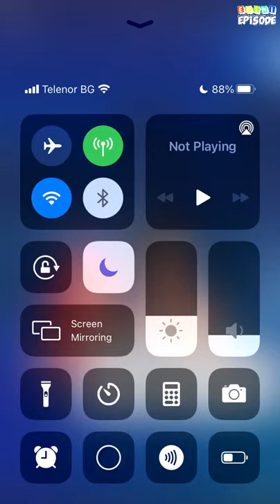Draculicious - Episode 33 | Episode Choose Your Story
What happens when a struggling stylist apprentice makes a deal with Count Hot Dracula to get her dream job?

Credit: Nis
Author's IG: @nis.writes